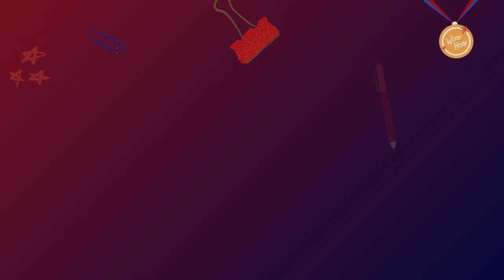Student Feedback || Dipanjan Chaudhari, Class 12 (ICSE) || Achievers Student Testimonial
Achievers Classes 11 and 12: Ongoing Courses

What will you experience after joining our Class 11 and 12 Classes?

⦿ Classroom Sessions: High-Quality Online class lectures by the Best faculties in the field.
⦿ Lecture Notes: Meticulously designed Easy-to-understand
⦿ Topic-wise Study Materials along with Practice-Problems for self-assessment being continuously added and shared through this platform.
⦿ Regular Practice Problems: Weekly conducted Tests & Quizzes
⦿ Online Doubt Clearing sessions by Experts for personal care to students having backlogs.
⦿ Mock Test Series: Student progress & performance management system through regular assessments.
⦿ Affordability: Economical Study Programs
⦿ Academic Coordinators for each class to help students with any guidance they might need.